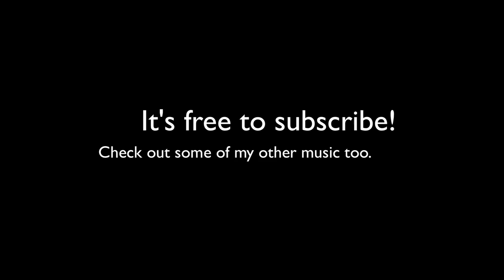Oriental Music Logo with western influences - "CHINESE TIGER" Jon Brooks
Chinese Instrumental Music, Oriental with a hint of Western influence. Perfect for a sting or ident. China, Asia, Asian Music, Chinese New Year, Positive, Celebration.

Jon is a professional music composer based in South Manchester, UK and specialises in music production for film, TV, corporate branding, animation series, advertising and also works with artists.

Some of his clients and credits include: Walt Disney, Coca Cola, Saatchi and Saatchi, Sony Playstation, Jaclyn Victor (Malaysian Idol winner), BBDO, Oxford University Press, Pepsi, X-Box, Leo Burnett, KFC, Malaysia Airlines, McCann Erickson, Sony Music, Panasonic, Strepsils and Toyota…

He's worked professionally (locally and internationally) in audio/music production since 2002 and runs a recording studio based in Cheadle Heath, Stockport. He's able to record and produce in-house; calling in live musicians, vocalists, voice talent and other creative professionals when required. (Please see his website for studio details and demos).